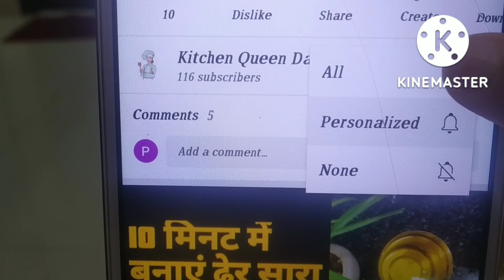एक बार इस तरीके से बनाएं मसाला बैंगन/super tasty baby brinjal#kitchenQueenDamini#brinjalrecipe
My self Damini Sharma..
       I'm here to share Tasty Food recipe videos with minimum ingredients and maximum taste😋.I am a homemaker and trying to showcase my talent in cooking. If you like  my recipe videos then please support me by subscribing to my channel , 👍like the videos, comment and share please.I make easy and simple recipes which I hope you would like.also keep telling me about the new recipes you want to see in the upcoming videos,so mere recipes ko😍 try karo 😋enjoy karo.aur please channel ko subscribe karo.
Easy to make recipes for every Kitchen in easy and simple language.

एक बार इस तरीके से बनाएं मसाला बैंगन/super tasty baby brinjal#kitchenQueenDamini#brinjal recipe